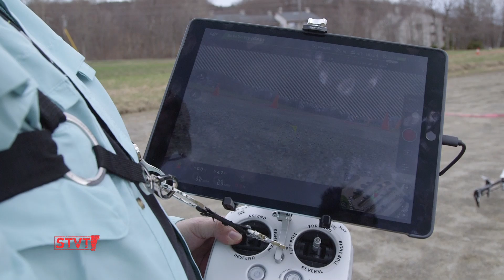International Drone Day [SIV442]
5/7/16: Drones of all shapes and sizes filled the air Saturday at Bolton Valley Resort for the Second Annual International Drone Day. This is Vermont's first year participating and they were joined by 180 teams in 53 countries - about 60,000 people total. Organized by the Northern New England Drone User Group, attendants highlighted the many positive uses of drones.

Drones are a hot topic in the news right now. Everyone's buying them - the Federal Aviation Administration estimated that one million drones were sold last Christmas. The FAA is trying to figure out how to regulate them and individual states like Vermont have been making their own legislation. Eva talked to drone operators about the perks of flying and met some of their wasp-like friends.

Drone footage courtesy of:
VTDrone.com / Steve Mermelstein
University of Vermont | Spatial Analysis Lab
T. Seaver Photography
BTV Drones
Michael Niggel
Rob Selwah